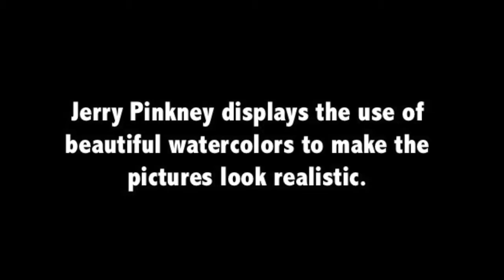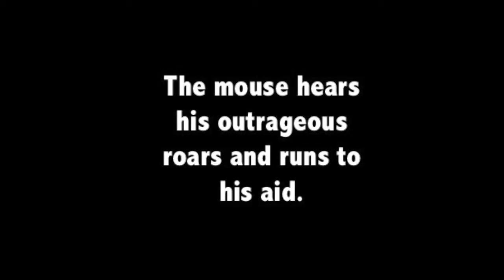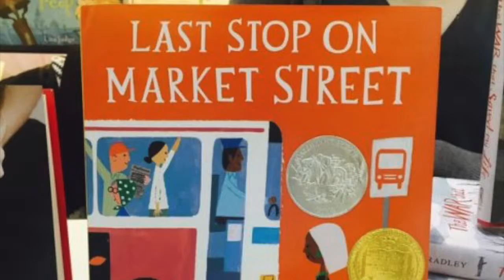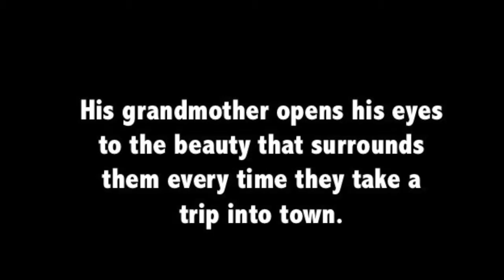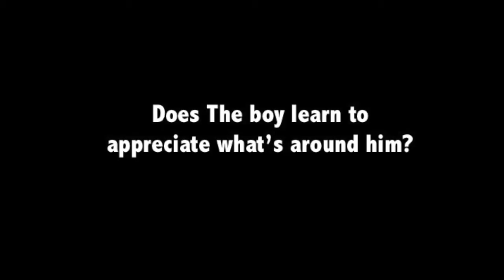Caldecott and Newberry Award Book Trailers